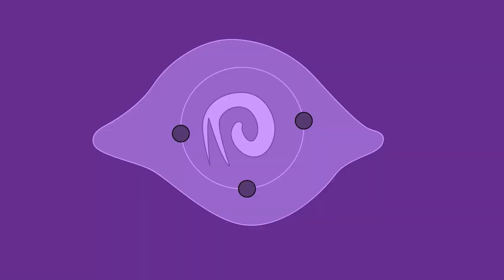Robber Wiesel Is My Biggest Enemy - Lies Of P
Hard Times Dealing With Robber Wiesel as for some reason he's stronger than me.